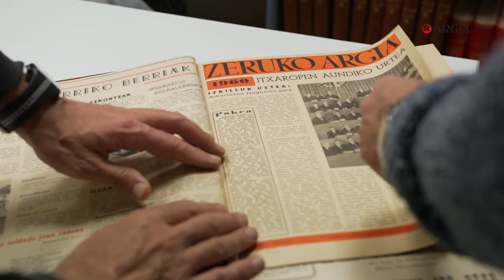Jatorrira bidaia: Damaso Intzaren artxiboa